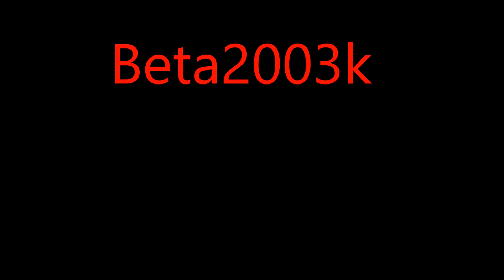Trial Nord Cup MSC Wörpetal 04.09.2016